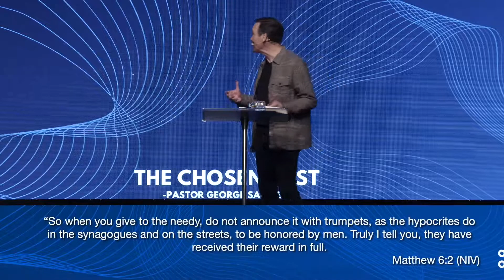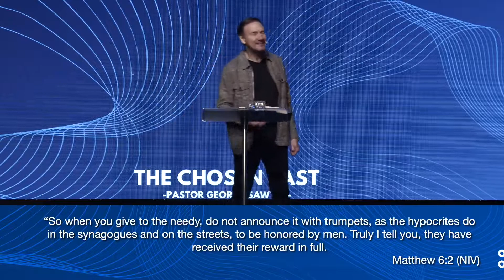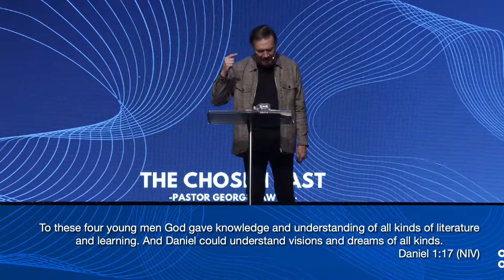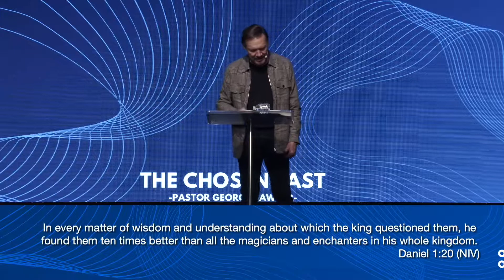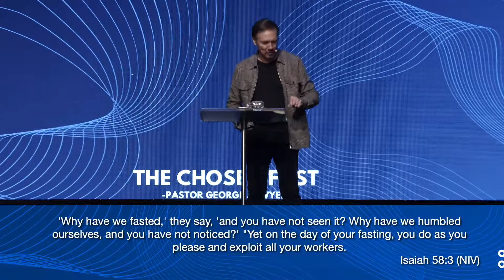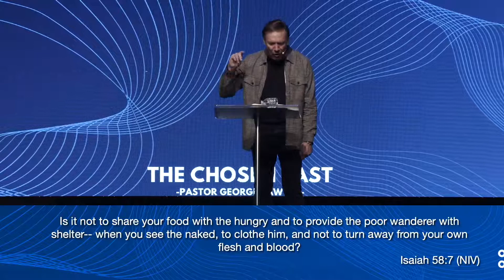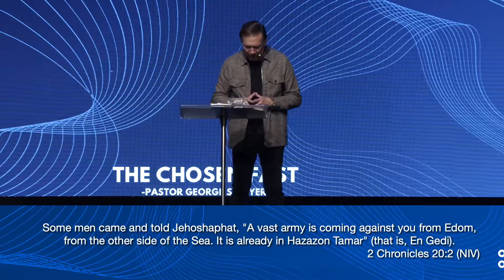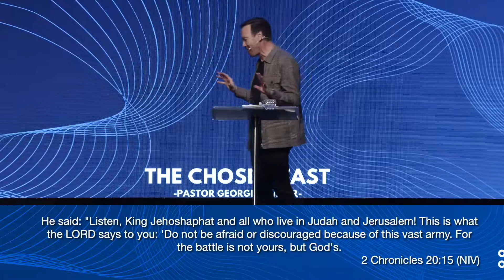The Chosen Fast //Part 4// The Fast Begins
Why are we focusing on this fast rather than a typical fast? Pastor George Sawyer teaches on answering the What Ifs and finding breakthrough in the type of fast that the Bible says we should focus on!

Check below for important links!
Want to take your next step in faith?
Calvary Assembly exists so that people can experience life at the highest level through a personal relationship with Jesus Christ.
Located at 4839 Calvary Blvd., Tanner, Alabama 35671
Two miles west of I-65 & I-565 Intersection on HWY 20
Service Times: Sundays 10AM